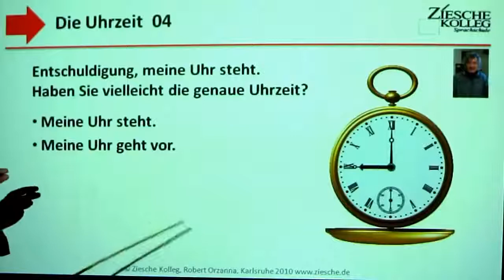1 19 Deutsch lernen A1 Die Uhrzeit 04 Die Uhr geht oder steht